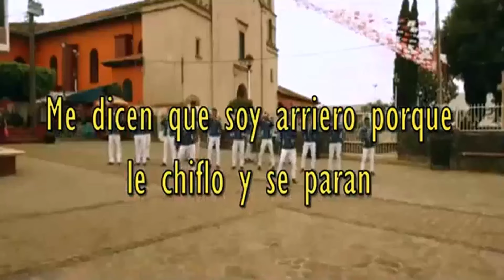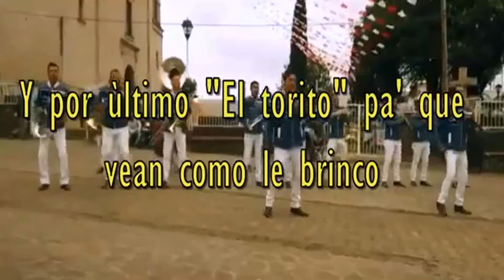Juan Gabriel - ZAPATEADO El Sinaloense Acapella Starter